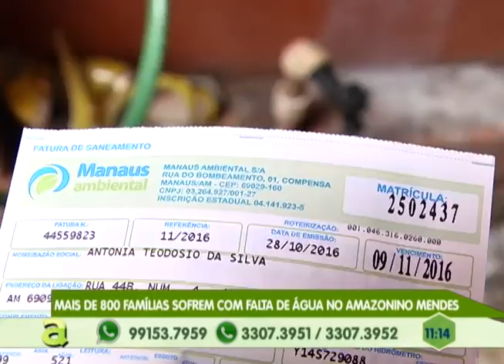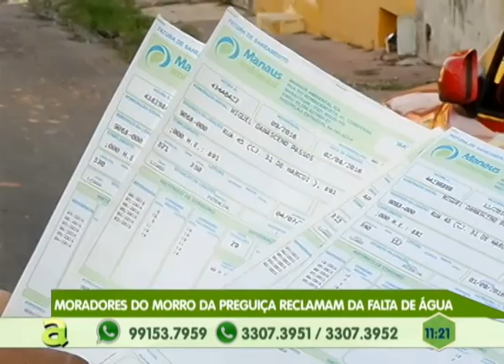Mais de 800 Famílias sofrem com Falta de Água no Amazonino Mendes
01º BLOCO AGORA 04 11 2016 - Mais de 800 Famílias sofrem com Falta de Água no Amazonino Mendes